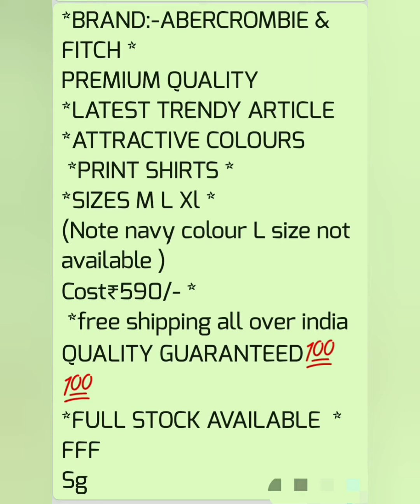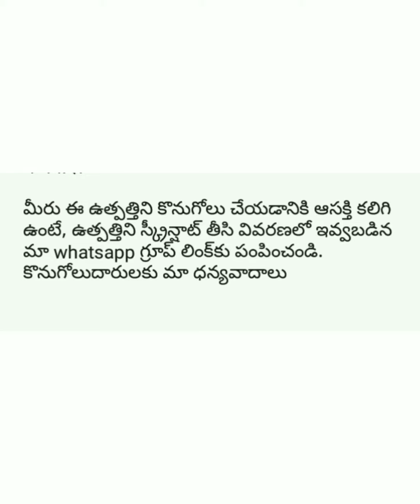Calvin Klein Jeans and Shirts for Men|| By Ratna Priya Online Business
By Ratna Priya Online Business